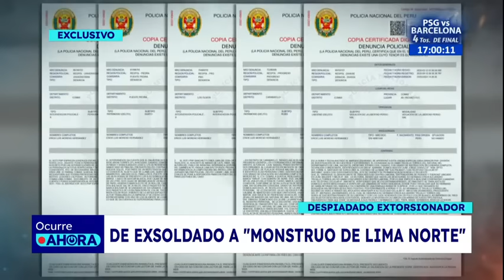¡Exclusivo! "Monstruo de Lima Norte", exsoldado que se ha convertido en despiadado extorsionador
Erick Luis Moreno Hernández se encuentra en la lista de los más buscados por la PNP.